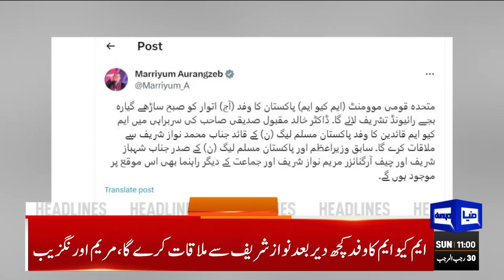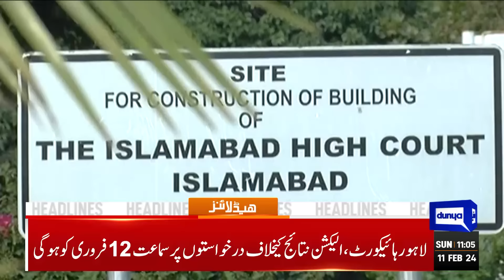Dunya News Headlines 11:00 AM | Who Will Be The Next PM Of Pakistan? | An inside story | 11 Feb 2024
Supporters of Pakistan’s PTI protest for fair election results

Independents ride the wave of public support in poll outcome

Uneducated voters were in trouble as a major party was deprived of symbol: commonwealth observer

Nation needs safe hands to move beyond politics of chaos, polarisation: COAS

Barrister Gohar confident of forming govt in Centre, Punjab and KP

PML-N, independents prove their mettle in provinces

60m people exercised their right to vote on Feb 8: Fafen

Rehana Dar challenges Khwaja Asif's victory in NA-71